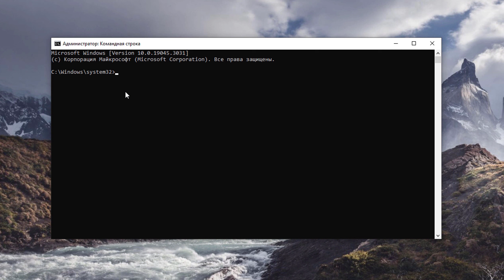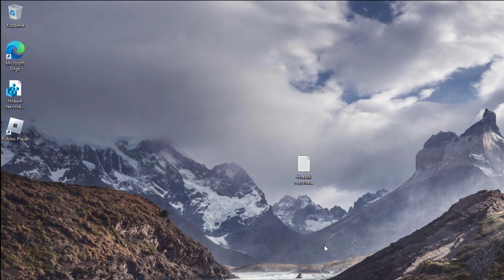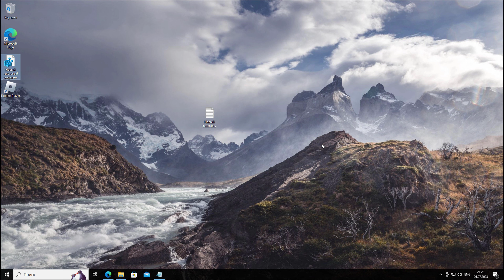Как запустить файл .EXE, если он не запускается в Windows 10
Видеоурок о том, как запустить файл .EXE, если он не запускается в Windows 10.

Команда 1.
reg delete HKEY_CURRENT_USER\Software\Microsoft\Windows\CurrentVersion\Policies /f
Команда 2.
reg delete HKEY_CURRENT_USER\Software\Microsoft\Windows\CurrentVersion\Explorer\FileExts\.exe /f

[HKEY_CURRENT_USER\Software\Microsoft\Windows\CurrentVersion\Explorer\FileExts\.exe]

[HKEY_CURRENT_USER\Software\Microsoft\Windows\CurrentVersion\Explorer\FileExts\.exe\OpenWithList]

[HKEY_CURRENT_USER\Software\Microsoft\Windows\CurrentVersion\Explorer\FileExts\.exe\OpenWithProgids]
"exefile"=hex(0):